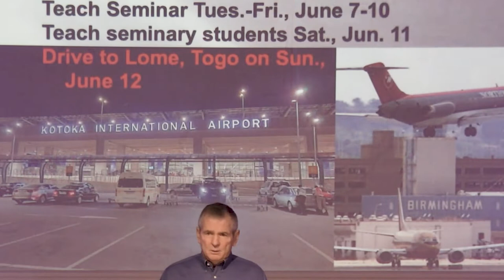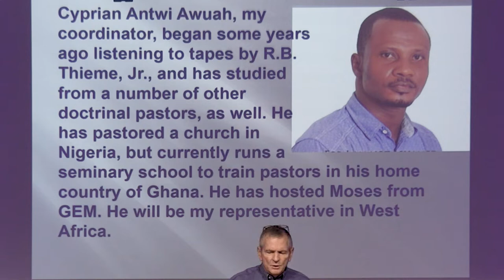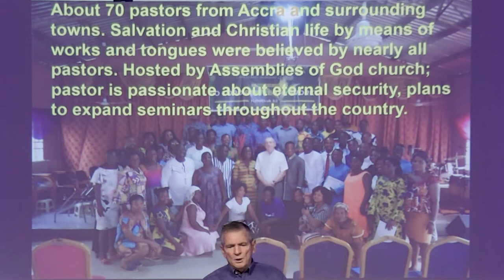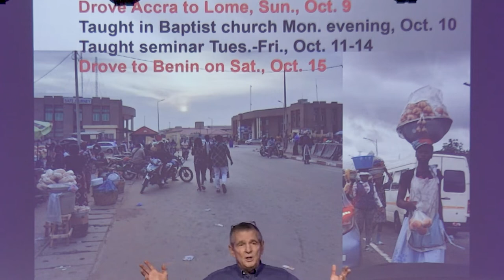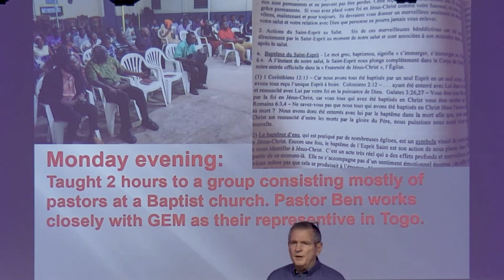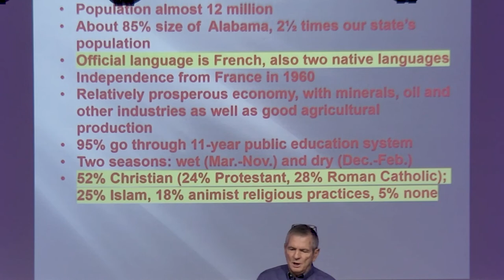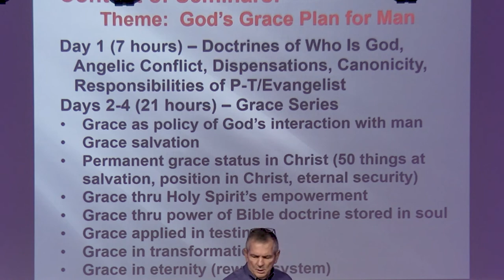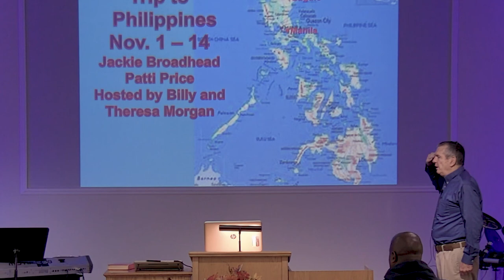Rick Broadhead 2022 African Mission Trip